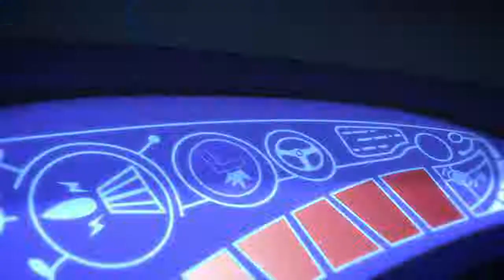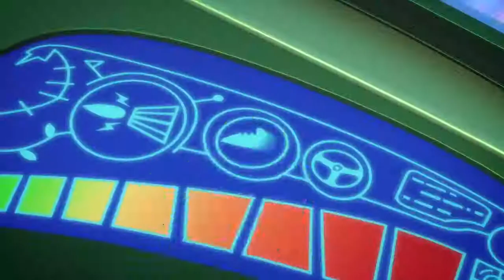PJ Masks Full Episodes Season 2 New Year New Friends Featuring PJ Robot l